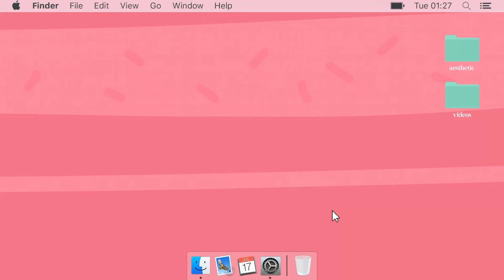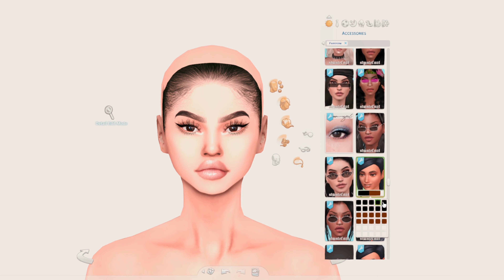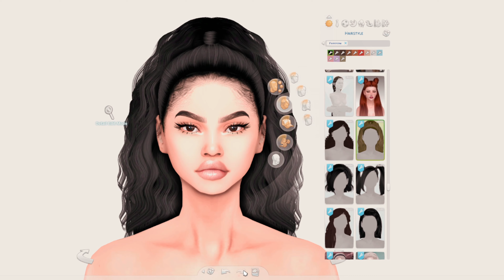💙 Phoenix Brooks - CC FOLDER & SIM DOWNLOAD | Sims 4 CAS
▬▬▬▬▬▬▬▬▬▬ஜ۩۞۩ஜ▬▬▬▬▬▬▬▬▬▬

▬▬▬▬▬▬▬▬▬▬ஜ۩۞۩ஜ▬▬▬▬▬▬▬▬▬▬

▬▬▬▬▬▬▬▬▬▬ஜ۩۞۩ஜ▬▬▬▬▬▬▬▬▬▬

▬▬▬▬▬▬▬▬▬▬ஜ۩۞۩ஜ▬▬▬▬▬▬▬▬▬▬

▬▬▬▬▬▬▬▬▬▬ஜ۩۞۩ஜ▬▬▬▬▬▬▬▬▬▬

▬▬▬▬▬▬▬▬▬▬ஜ۩۞۩ஜ▬▬▬▬▬▬▬▬▬▬